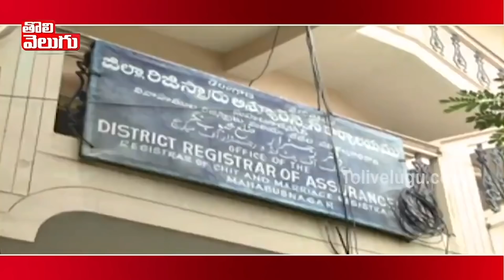Dhummu Dumaram | KTR | Revanth Reddy | Dharani Portal | Wine Shops | Tolivelugu TV